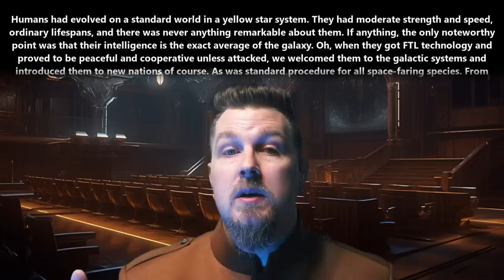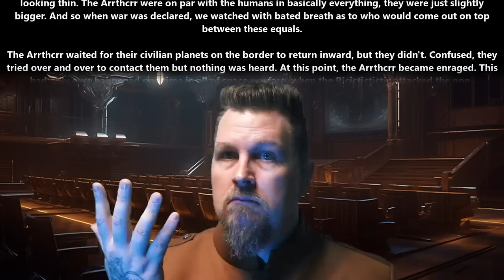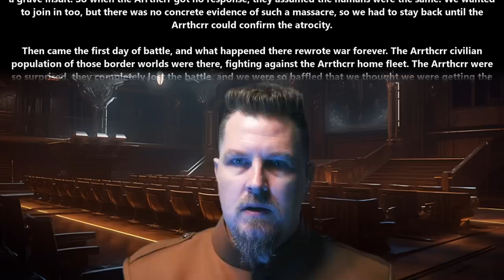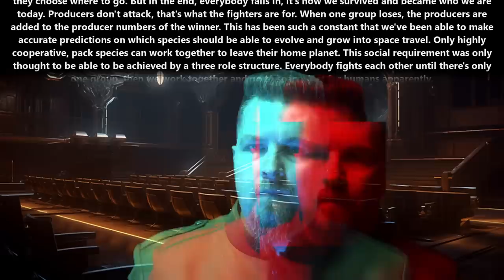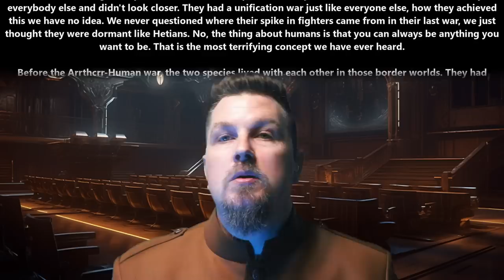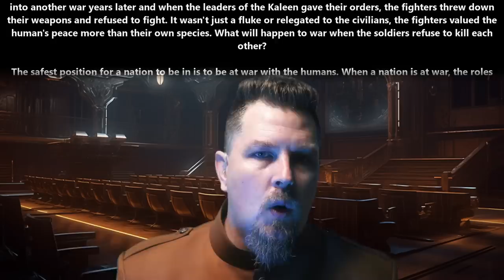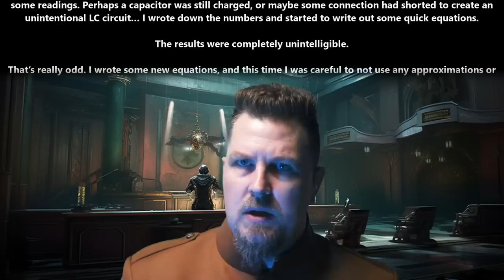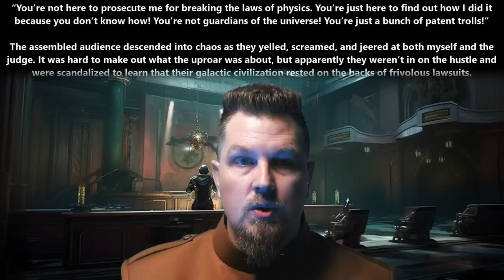A HFY Story : Do Not Fear a Humans War, Fear their Peace & Troll | 2119 ~Deathworld, War, Terran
{TimeStamps}
00:00 Intro
00:09 Do Not Fear a Humans War, Fear their Peace
08:45 Troll

Thank you to Tier 4 and 5 Patreons and Channel Members:
Ágoston Szabó
Alexander Traw
AmbroseKTal
angry t1t5
AustisticAlaskan
B-Robbo
Brian Means
Bryan Hanley
bushmaster177
Cam Maxwell
Casper Arnholtz
David Lemons
DoomSnek
Dr. Joy
Dragzoon W.R.E
DrakeBear
E-Machine-O :l
Edward Stroupe
Elim Tevir
ghost347 X
H-Town_F2
Ithilia
john silva
John Smith
Kage Forest
LanScaper
Lord Azrekahl
MrBishop077
OakField
PlagueRunner
Quantem Wensday
Robothaus
Thirg
Trevor Smith
tunder999